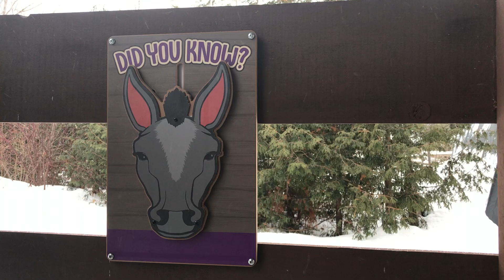Donkey Did You Know sign- sample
Just to show people how it works. Can be screwed into any fence, or building. No hinges to break or stress points to wear. Good solid construction out of composite outdoor materials. More animals available